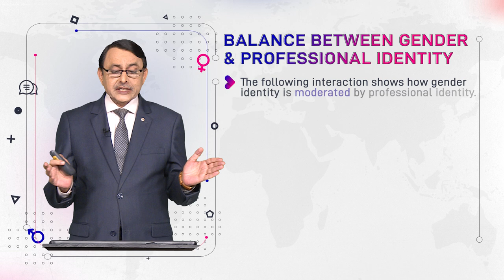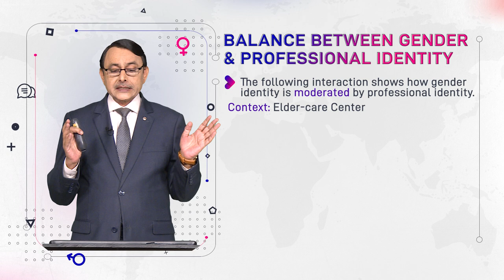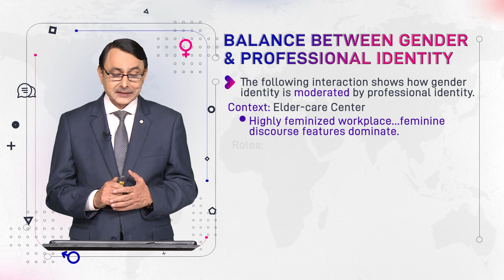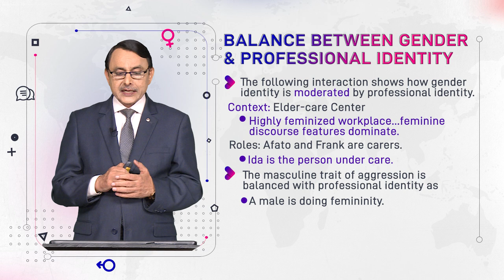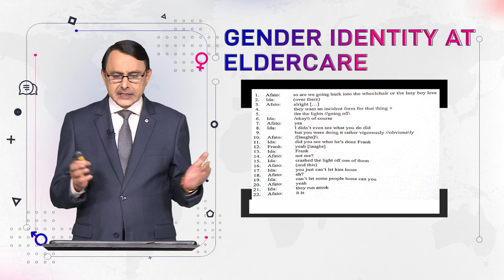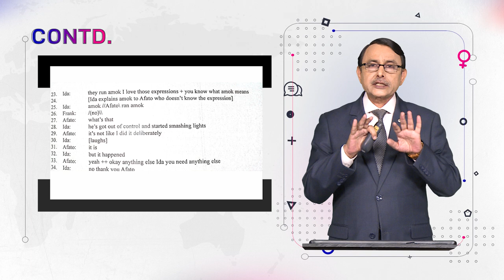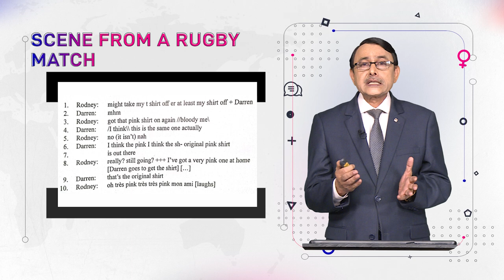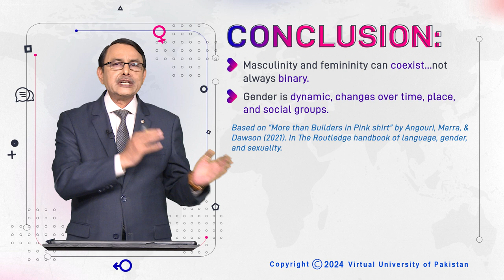Balance Between Gender & Professional Identity | Language and Gender | ENG527_Topic127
Topic127: Balance Between Gender & Professional Identity,
By Dr. Muhammad Aslam